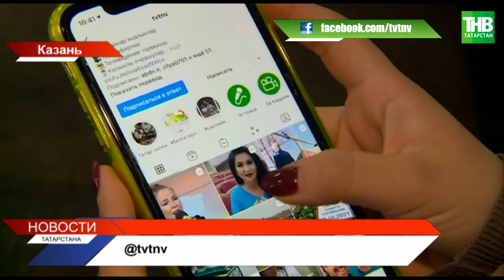Играем и вспоминаем татарские слова: телеканал ТНВ запустил конкурс с хештегом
→ Играем и вспоминаем татарские слова. Наш телеканал в Инстаграм запустил конкурс с хештегом Минтатар. Была специально создана маска с визуальным эффектом. Нужно назвать как можно больше слов на выпавшую букву татарского алфавита. Соревнуются в знании языка не только наши телезрители, но и звезды эстрады, артисты и наши коллеги из Шаян ТВ.

Координаты:
☎ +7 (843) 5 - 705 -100